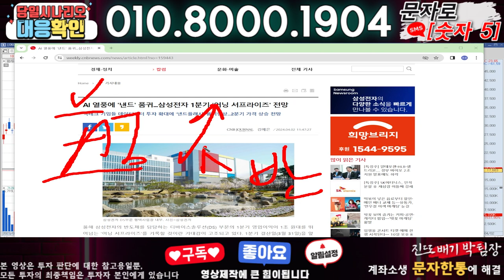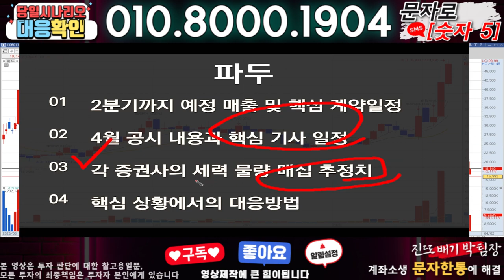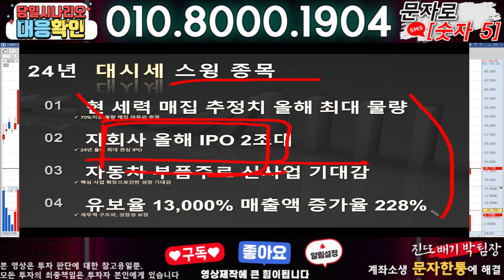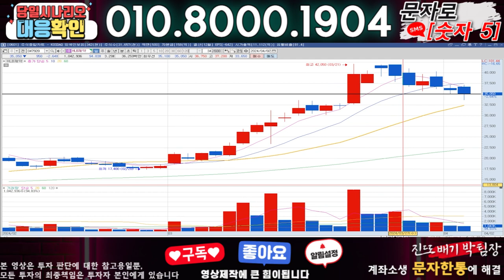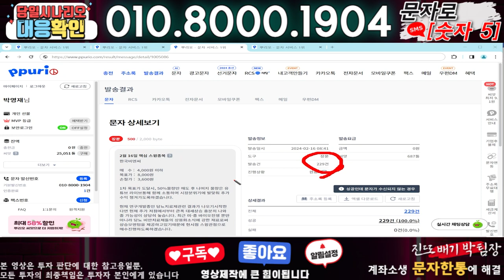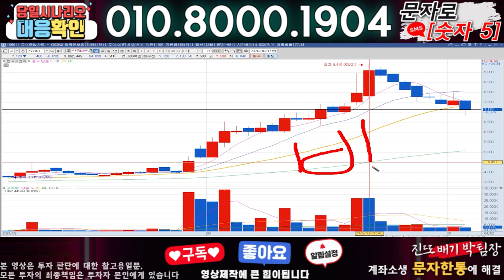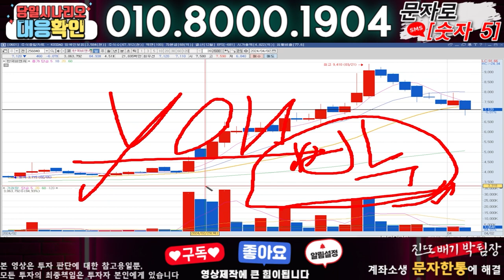파두 ) 3분전 기습속보-공식입장발표!! 무슨일인가?